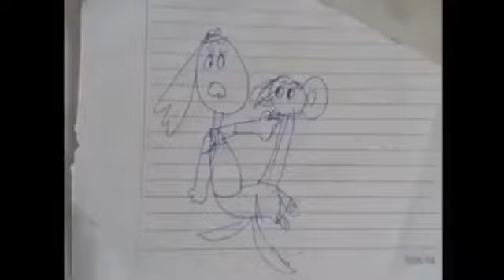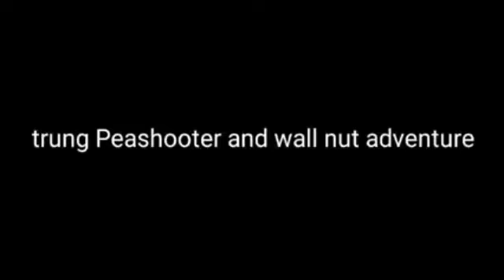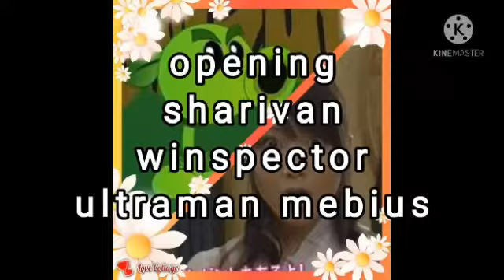trung peashooter and wall nut adventure tập 17